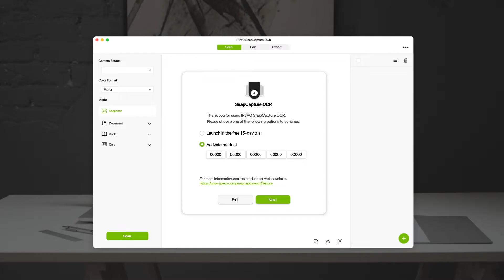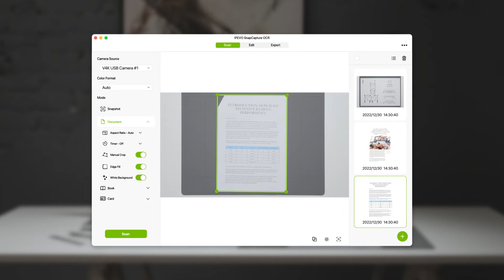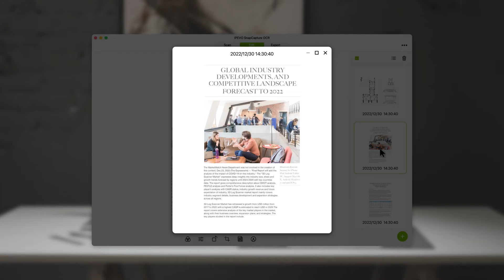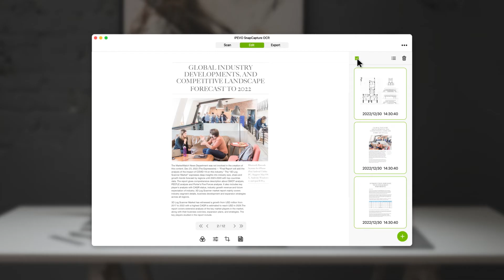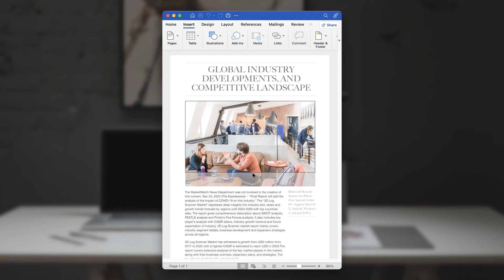SnapCapture OCR Quick Start Video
Ultra-Fast Scanning
One Page per Second
Scan and digitize documents, books, and business cards efficiently with the help of AI. Then turn the results into text in over 200 languages.